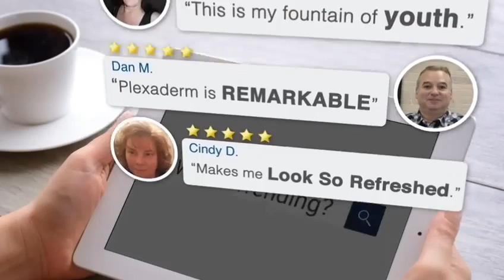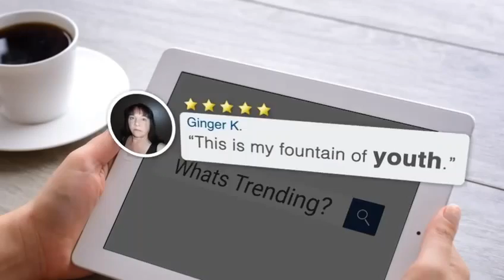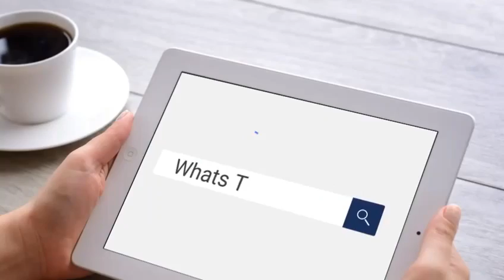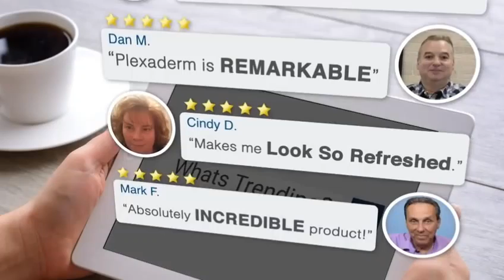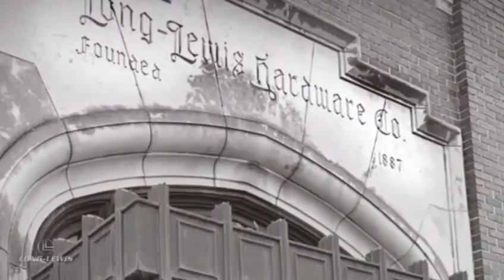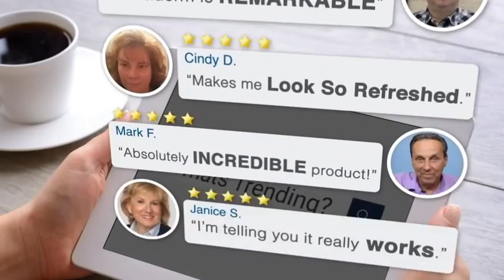HAMPTON vs NORFOLK STATE 2023